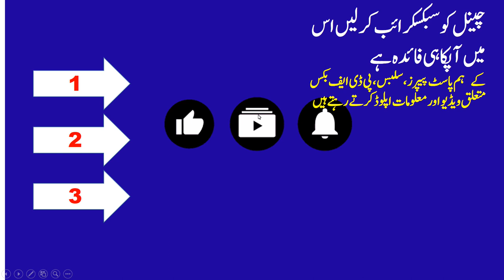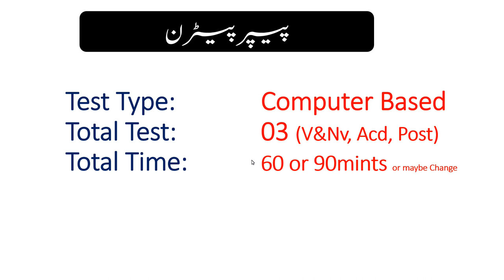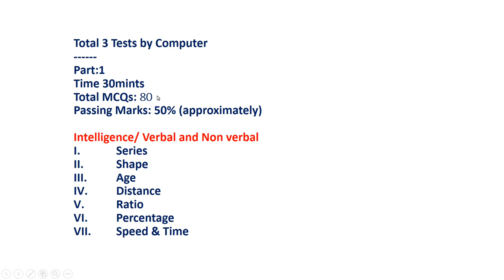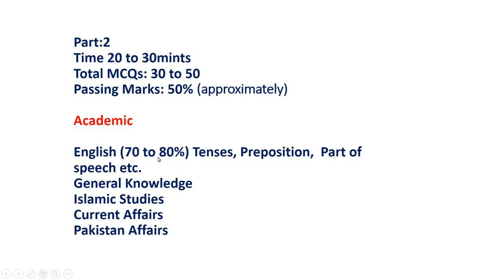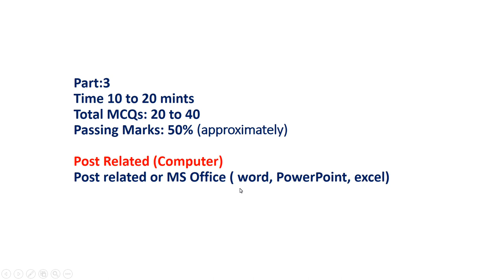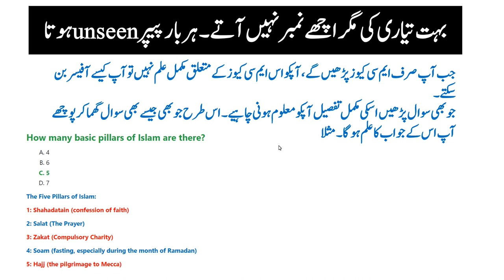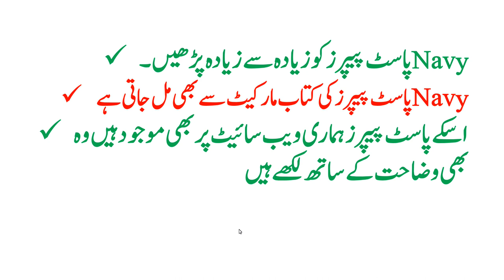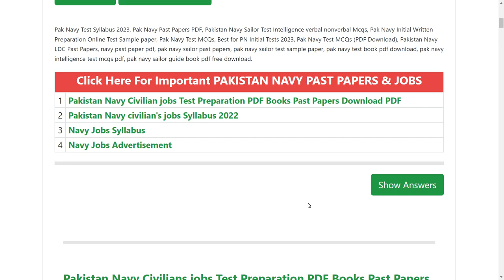Pakistan Navy Civilians Syllabus 2023 || Navy 5 years Past Papers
All Jobs Past Papers
TestPoint.Pk
WhatsApp Status
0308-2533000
Guess Paper for Navy Test Preparation,
Navy 5 Years Past Papers PDF,
1000 most Important MCQs for Navy Test Preparation,